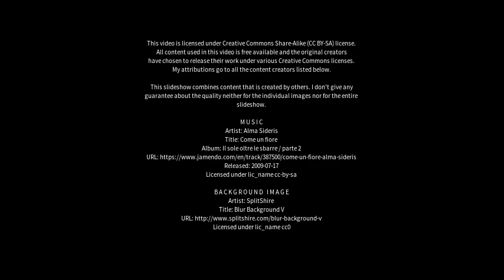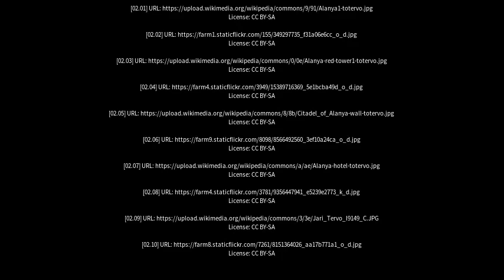Best places to visit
Best places to visit - Tervo (Finland) Best places to visit - Slideshows from all over the world - City trips, nature pictures, etc.